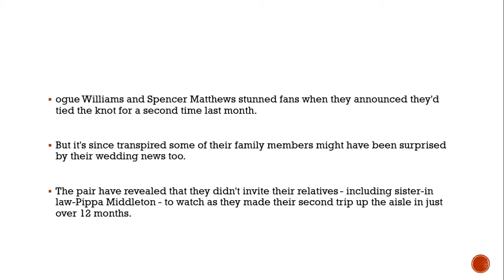Vogue and Spencer Matthews snubbed sister-in-law Pippa Middleton from second wedding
The couple tied the knot for the second time at Westminster Boating Base just over 12 months since their first wedding

Vogue Williams and Spencer Matthews stunned fans when they announced they'd tied the knot for a second time last month.

But it's since transpired some of their family members might have been surprised by their wedding news too.

The pair have revealed that they didn't invite their relatives - including sister-in law-Pippa Middleton - to watch as they made their second trip up the aisle in just over 12 months.Reality star Spencer has royal connections as his older brother James married The Duchess of Cambridge's younger sister in May 2017.

Explaining why they'd chosen to 'snub' both their extended families, Vogue said: "It was more like the second day of the wedding, we wanted it to be a big party because we didn't have any of our friends at the first wedding - family weren't invited."

Recalling their fairytale first wedding day last June, Vogue told New magazine: "We only had 20 family members and it was the best day ever, it was perfect - but our friends didn't think it was."

So the popular duo decided to do things a little differently the second time round.They invited 80 of their best pals - with Spencer joking at least 75 were from Vogue's social circle.

Actually Spencer had his fair share of the guestlist, which saw the likes of Made in Chelsea co-stars Millie Mackintosh and Hugo Taylor joining them and Jamie Laing officiating the service.Jamie had to fulfil his duties wearing a moon boot after taking a tumble in training for Strictly Come Dancing .

As the party really got going after the vows, Jamie let his fellow revellers limbo under his crutch.

Spencer and Vogue's second big day was far from traditional in many ways with the happy couple shunning many expected features of the day, including speeches.

Vogue had been heavily pregnant with their son Theordore, now 13 months, at the first nuptials in Scotland.For their first attempt at saying 'I do' Spencer and Vogue married in a secret ceremony at the Matthews family's sprawling Glenn Affric estate in Scotland in the summer of 2018, in front of close family including his brother James and his wife Pippa Middleton.

While their second big day was held in the less grand but still stunning surrounds of Westminster Boating Base on the banks of the River Thames.